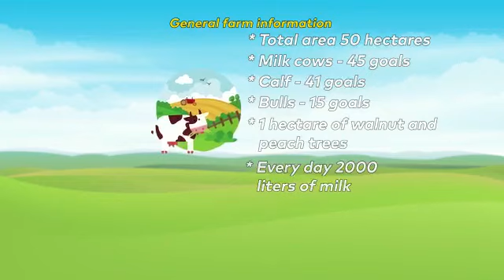FERMA SATILİR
CİDDİ OLANNLAR 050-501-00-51 WHATS APP YAZIN